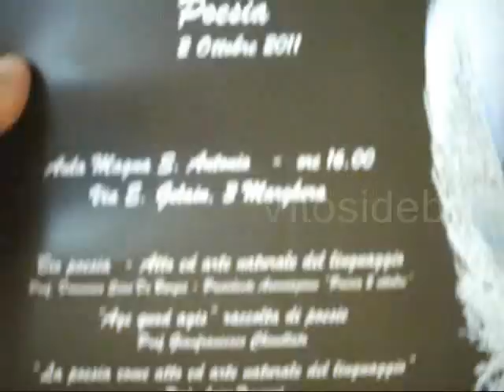Biopoesia: atto ed arte naturale del linguaggio. Biopoetry!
During the celebration of the 23rd world's day of the Poetry: in questo video l'intervento del Presidente dell'Ass.ne Poesia 2 Ottobre, prof. Domenico Simi de Burgis dal titolo "Biopoesia: atto ed arte naturale del linguaggio", presso l'Aula Magna Sant'Antonio del Centro Francescano di Cultura, in via Gelain 16 a Marghera, dove, con l'Adesione del Presidente della Repubblica Italiana, si è celebtrata la 23^ Giornata Mondiale della Poesia organizzata dall'"Associazione Poesia 2 Ottobre".
L'argomento "Biopoesia" caro al suo relatore e propugnatore prof. Domenico Simi de Burgis, è stato trattato dopo le introduzioni alla ventitreesima giornata espresse da Fra' Roberto Benvenuto e da Gianfranco Vianello il cui reportage-video al
Seguiranno altri reportage-video della stessa giornata con gli interventi di don Luigino Trevisiol, del prof. Gianfranco Chinellato, della poetessa Giorgia Pollastri e delle letture di alcune poesie di autori vari contemporanei tratti dall'antologia "Age quod Agis" qui presentata e interpretate dall'attrice Luciana Castagnaro.